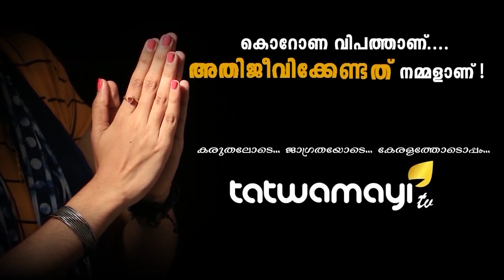മര്യാദയ്ക്ക് നിൽക്ക്, എത്ര വേണേലും കുപ്പി തരാം.. തത്വമയി ന്യൂസ് ഇംപാക്ട്